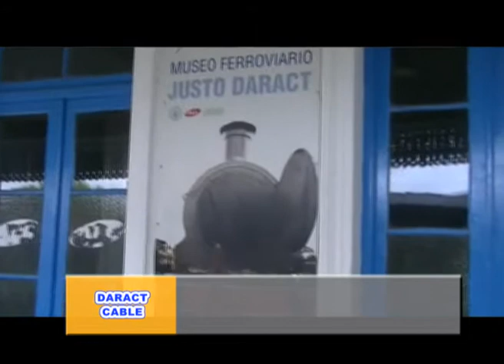DIA DEL FERROVIARIO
1 de Marzo Dia del Ferroviario y conmemoración de la recuperación de los Ferrocarriles Argentinos, Enrique Fernandez  ( Secretario General Seccional Justo Daract , Nelson Gagnotti ( Secretario Adjunto de la Unión Ferroviaria Seccional Justo Daract) y Blas Rosales ( Integrante de la Comisión Ejecutiva de la Seccional Justo Daract) , en dialogo con Daract Noticias, recordaron con nostalgia la época de cuando un pueblo vivía al ritmo del Ferrocarril, Saludaron a todos los Ferroviarios en Su dia y en especial a los de la Unión Ferroviaria, ,Feliz Dia a todos los Ferroviarios Daract Cable